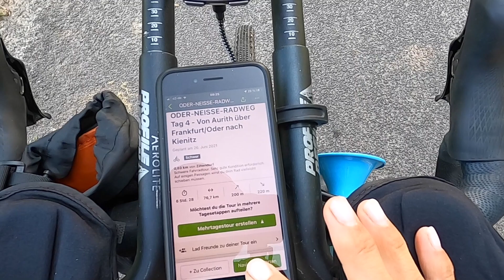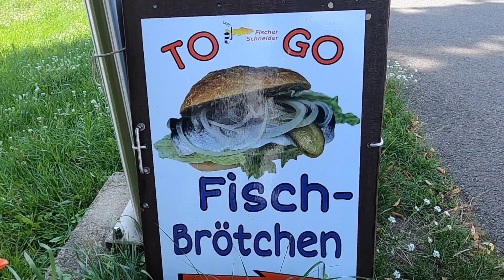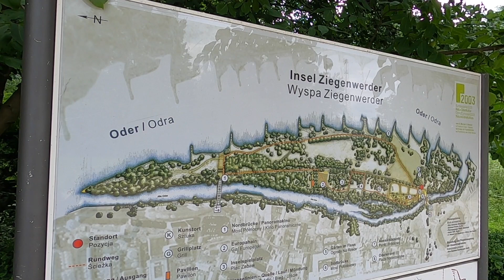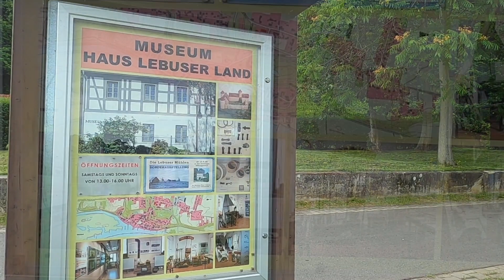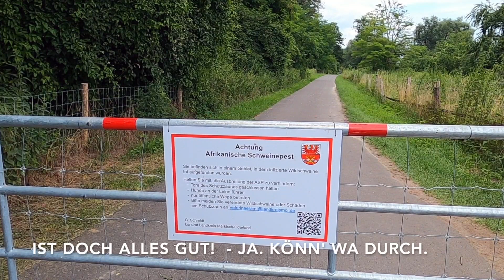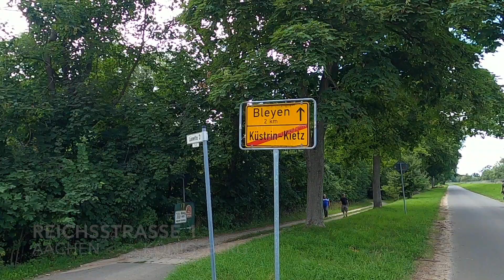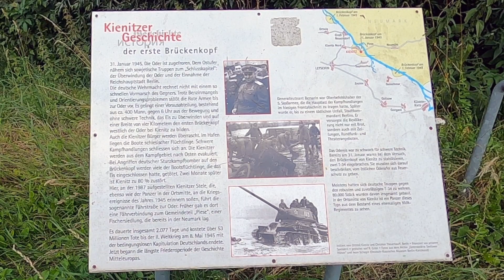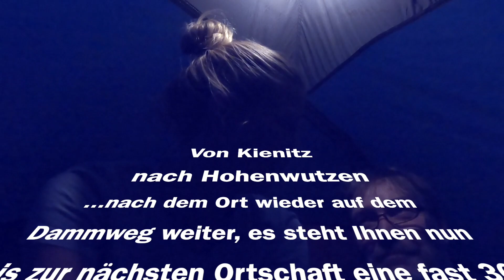ODER-NEISSE-RADWEG | Sommerradreise 2021 Tag 11 (ONR 4)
Tag 11 Von Aurith nach Kienitz
Deich und Mücken

Besondere Highlights heute:
Frankfurt/Oder
Oderbruch

Du interessiert Dich für unsere Ausrüstung? Du möchtest nähere Infos? Du hättest das ein oder andere Teil gerne selbst? Mit einem Klick auf den entsprechenden Link gelangst Du zu Deinem Wunschprodukt bei Amazon. Bitte nutze diesen Link besonders dann, wenn Du Dich zum Kauf entscheidest. Dich kostet es keinen Cent mehr, aber wir erhalten eine minimale Provision. Kleinvieh macht auch Mist 😉

Flaschenhalterung Vorderradgabel
dazu Gummistraps

Fahrradschlösser:
Favoto Alarm
Abus Bordo

Kameras:
GoPro Hero 7
GoPro Hero 8
Akkus (Hero 6,7,8)
Halterung und Stativ (kurz)
längeres Stativ/Stick

Damit stehen wir unter Strom:
Powerbank (10.000mAh)
Powerbank (26.800mAh)
Solarpanel (21W)

Seelower Höhen
Von Lonio17 / Orionist - Eigenes Werk based on: File:Operacja berlin 1 1945.png, in turn based on: Praca zbiorowa Boje Polskie 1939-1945 Przewodnik Encyklopedyczny, Bellona, Warszawa 2009, CC BY-SA 4.0 via Wikimedia Commons